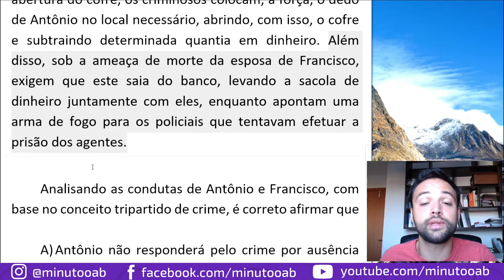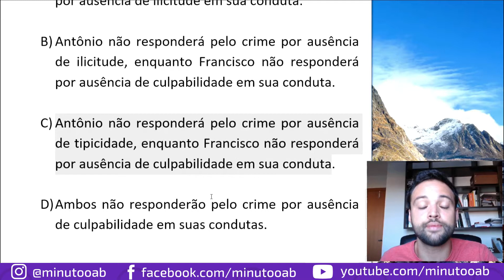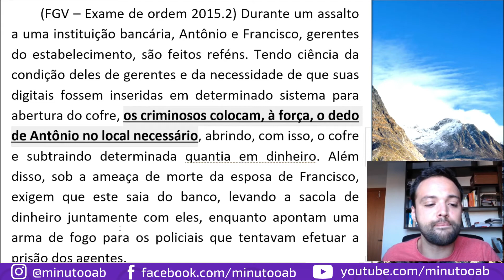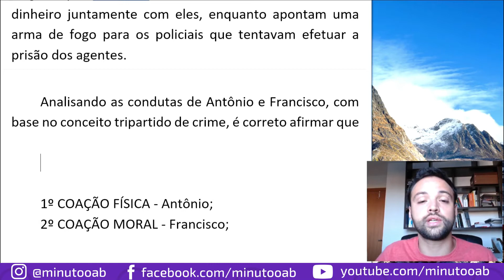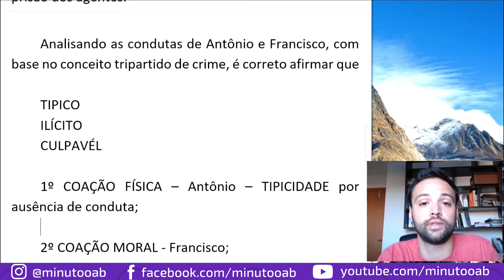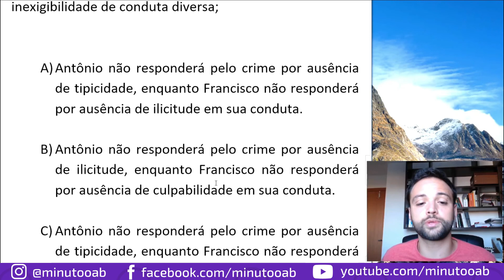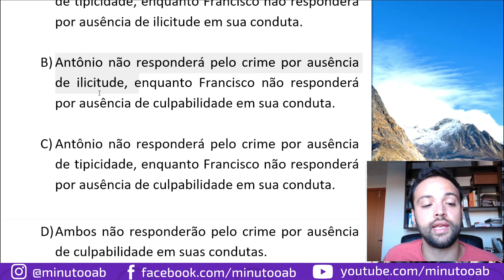RESOLUÇÃO DE QUESTÕES